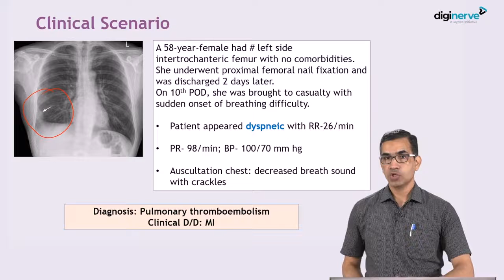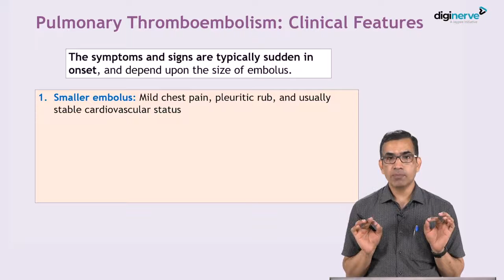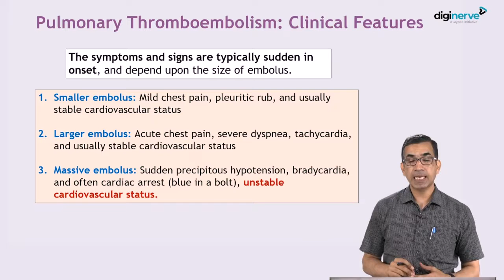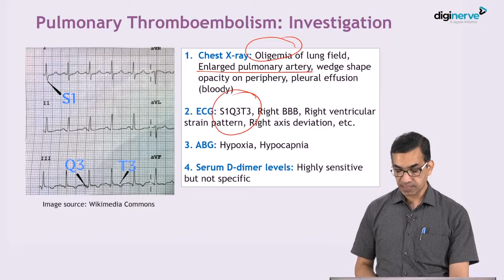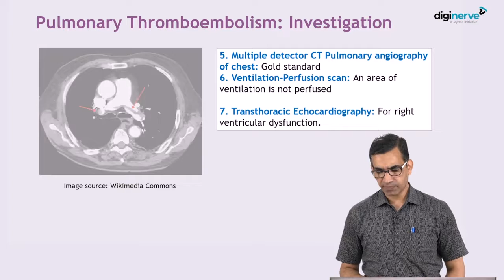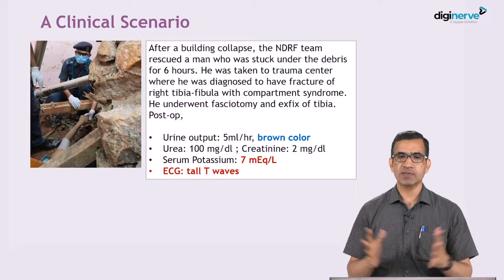Orthopaedics Lecture on "Complications of Fracture" by Dr. Vivek Pandey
Learning Outcomes:
1. Clinical Scenario
2. Pulmonary Thromboembolism
-Etiopathology
-Clinical Features
-Investigation
-Treatment
-Clinical scenario

Faculty :

Dr. Vivek Pandey
MS (Ortho)
Professor: Trauma, Arthroscopy and Joint Replacement Unit, Orthopaedics Surgery, Kasturba Medical College, Manipal Academy of Higher Education, Manipal

Get conceptual clarity with Orthopaedics for UnderGrads course. It covers core and NEET/NExT Exam oriented competencies in Cold Orthopaedics and Traumatology as per New CBME Curriculum.

DigiNerve focuses on covering the entire MBBS syllabus elaborately with the latest updates. It helps students crack medical entrance exams such as NEET PG Entrance Exam, National Exit Exam for MBBS, and DNB Exit Exam. Not only does DigiNerve introduce another dimension to medical preparation for MBBS but also helps for NEET PG preparation.